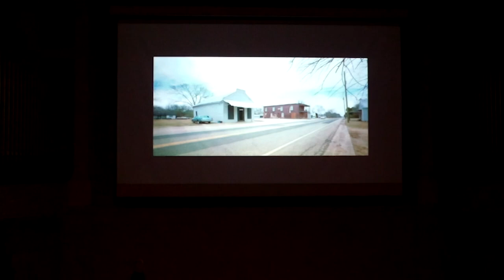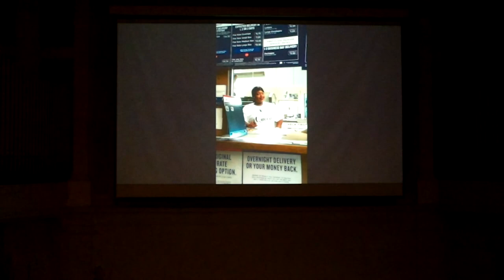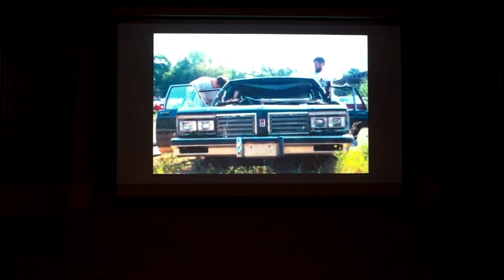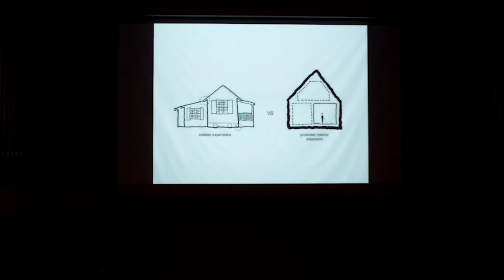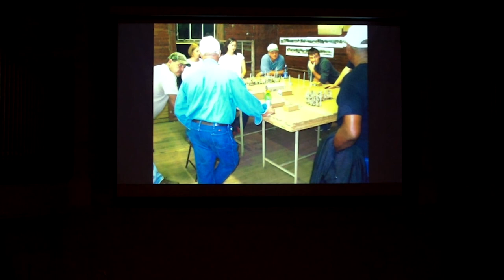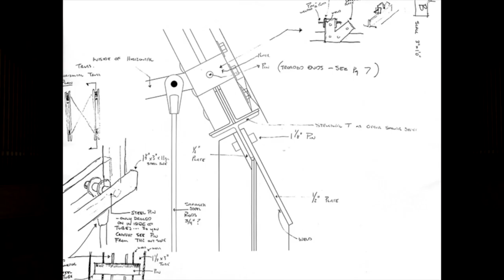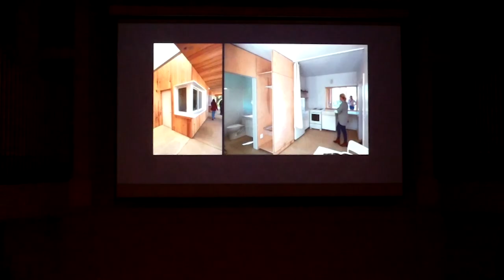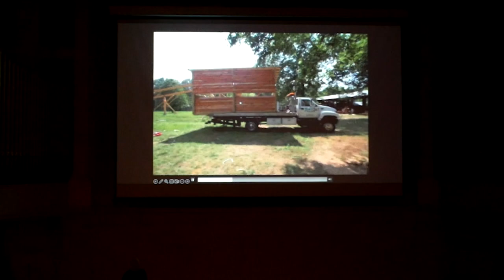ANDREW FREEAR/RURAL STUDIO: 2023 THOMAS JEFFERSON FOUNDATION MEDALIST IN ARCHITECTURE// 04.13.23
Teacher, designer, builder and advocate Andrew Freear, Wiatt Professor and director of Auburn University Rural Studio has been named the 2023 recipient of the Thomas Jefferson Foundation Medal in Architecture.

The Thomas Jefferson Foundation Medals — sponsored jointly by the University of Virginia and the Thomas Jefferson Foundation, the nonprofit organization that owns and operates Monticello — are awarded each year to recognize the achievements of those who embrace endeavors in which Jefferson — author of the Declaration of Independence, third U.S. president and founder of the University of Virginia — excelled and held in high regard. The architecture medal and its counterparts in law, citizen leadership, and global innovation are UVA’s highest external honors.

Freear and Rural Studio join a distinguished list of past recipients of the Thomas Jefferson Foundation Medal in Architecture, including Ludwig Mies van der Rohe, I.M. Pei, Frank Gehry, Toyo Ito, Zaha Hadid, Sir David Adjaye, and Kenneth Frampton.

More than 1,200 students have been educated through Rural Studio’s context-based service-learning curriculum, where students live and work alongside neighbors, finding solutions together.  In particular, the program develops research and projects that support long-term wellbeing and sustainable rural living, focused on home access and affordability, effective and efficient use of timber, small-scale farming, and access to resources such as clean water.